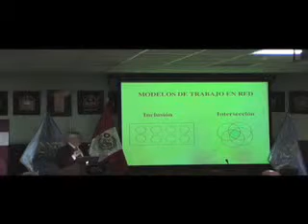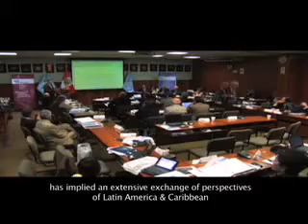(3/3) III Encuentro de Redes Universitarias y Consejos de Rectores de America Latina y el Caribe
Durante los días 1 y 2 de junio de 2009 se celebró el III Encuentro de Redes UIniversitarias y Consejos de Rectores de America Latina y el Caribe en la ciudad de Lima, Perú; gracias al apoyo de la Asamblea Nacional de Rectores, UNESCO- Perú y el Gobierno de España